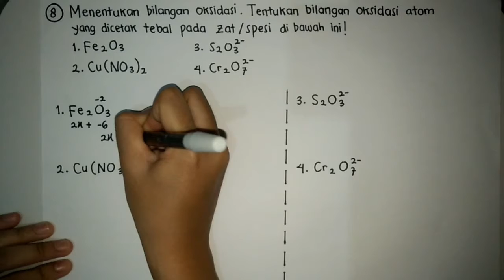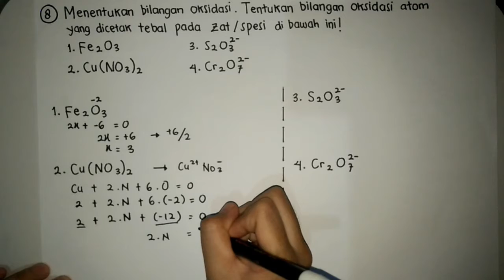Cara Menyelesaikan Soal Redoks || Soal 3 (No. 8) || Kimia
Nama : Dhira Santi
No Absen : 10
Kelas : X MIPA 1

*nugas.